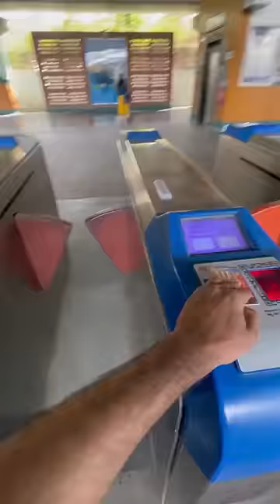Delhi Ka Kabadi Market 🤯Lajpat Rai Electronic Market